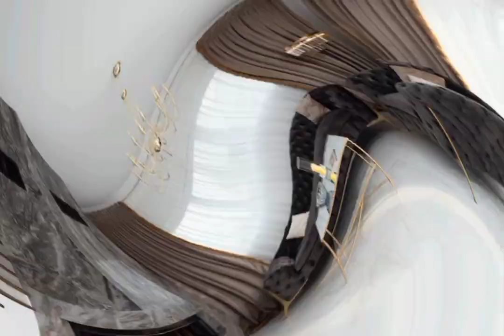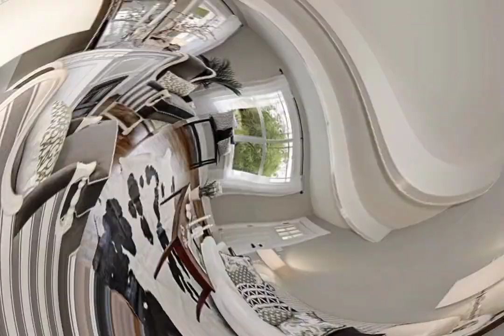Living room ideas||living room design||beautifull living room ideas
living room ideas,design